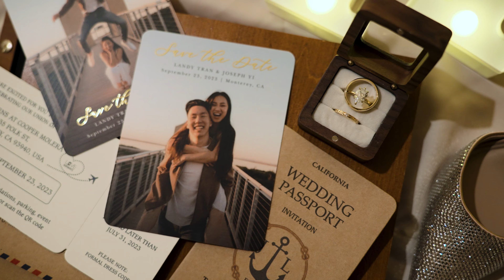"You were never the question but always the answer." | The Barns Wedding Video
We are based out of the San Francisco Bay Area and Sacramento. We would love to be a part of your special day!